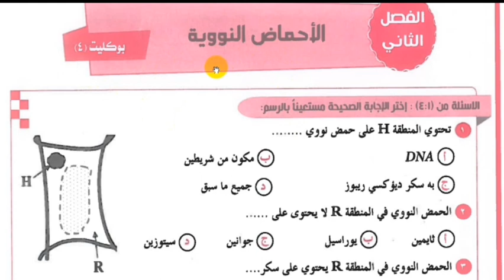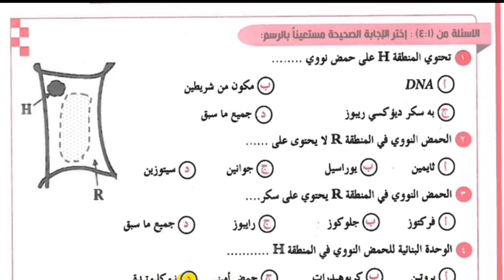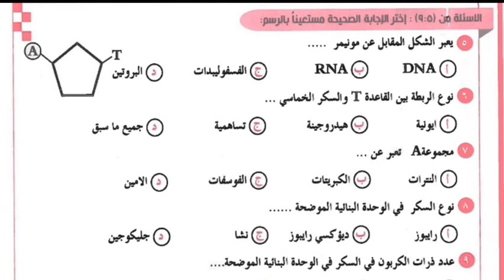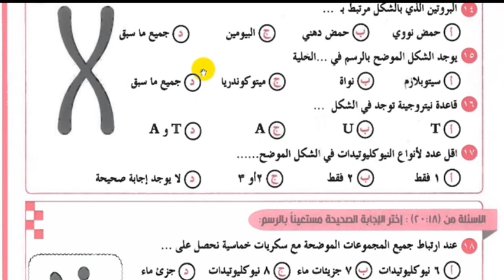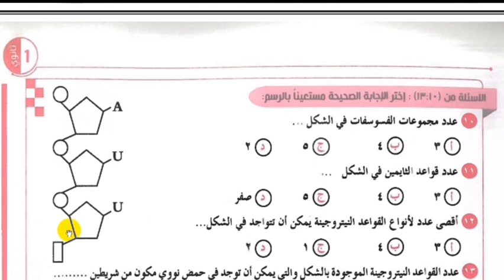٤-المراجعة النهائية حل وتفسير بوكليت 4 كتاب الدليل 2022 احياء أولى ثانوى الترم الأول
المراجعة النهائية حل وتفسير بوكليت 4 كتاب الدليل 2022 احياء أولى ثانوى الترم الأول
Tarek Hassanein
احياء_ثانوية_ عامة
كتاب الدليل
كتاب الامتحان
 فى البداية نرحب بك فى القناة من فضلك لاتنسى الاعجاب والاشتراك فى القناة النظام الجديد Open Book ** مراجعات دورية ** امتحانات شاملة